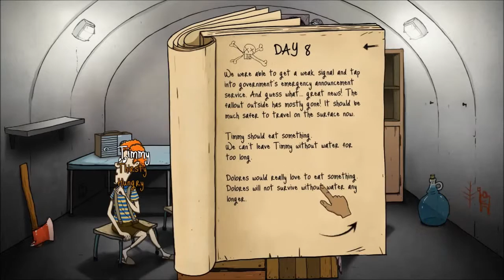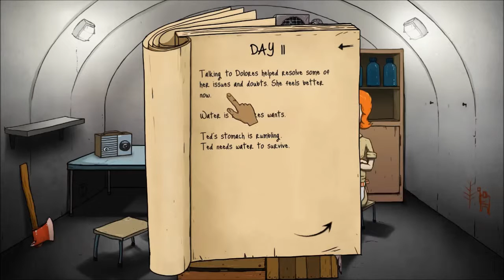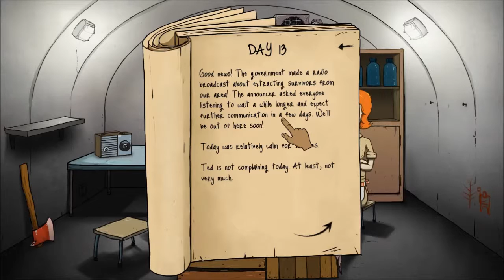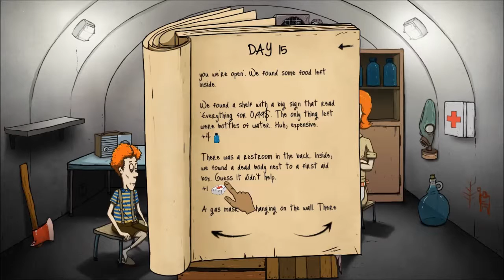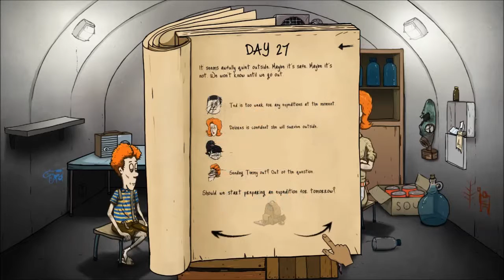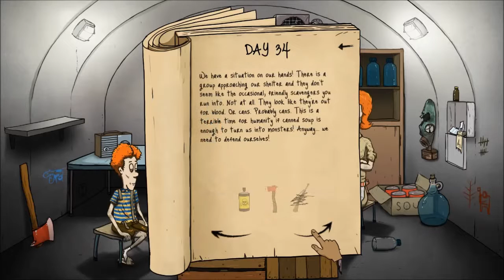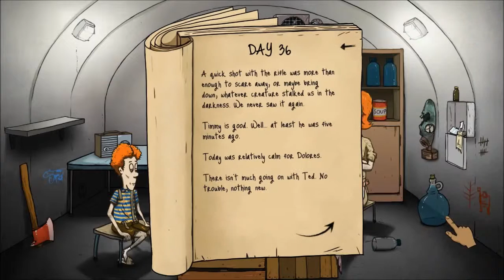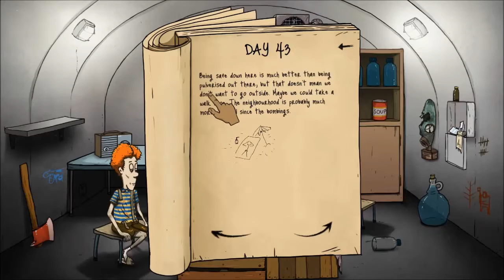Let's Play 60 Seconds! #24 Zusammenhang gefunden? [Apocalypse][German/Deutsch]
- 60 Seconds! -

Als Ted, Familienvater zweier Kinder, müssen wir schnell handeln, denn in 60 Sekunden geht eine Atombombe hoch. Innerhalb dieser Zeit müssen wir wichtige Utensilien und unsere Familienmitglieder finden (sofern wir denn wollen).
Im Bunker angekommen müssen wir uns jedem Tag neuen Fragen stellen:
Wie wird das Essen und Wasser verteilt?
Wer sollte nach neuen Supplies suchen?
Könnte der hergelaufene Hamster schmecken?

Genre: Abenteuer, Indie, Simulation, Strategie
Entwickler/Publischer: Robot Gentleman Studios
Veröffentlichung: 25. Mai 2015

Die Hintergrundmusik während des Spiels stammt vom Spiel selbst, alle Rechte liegen bei Robot Gentleman Studios.